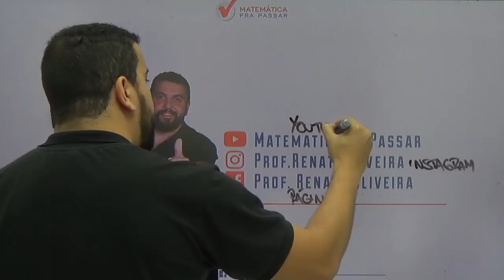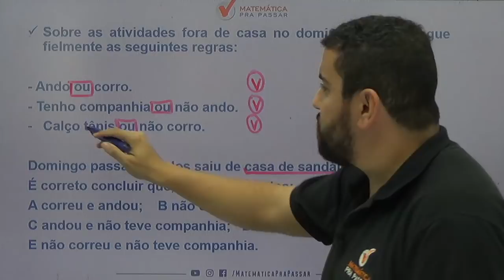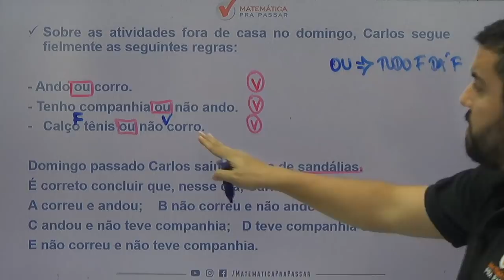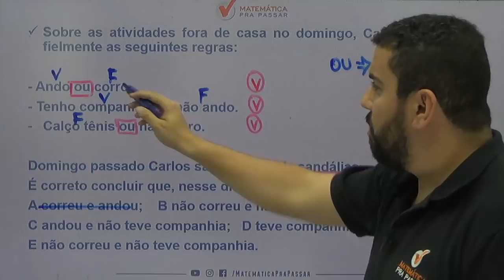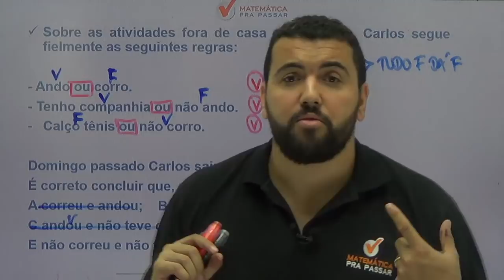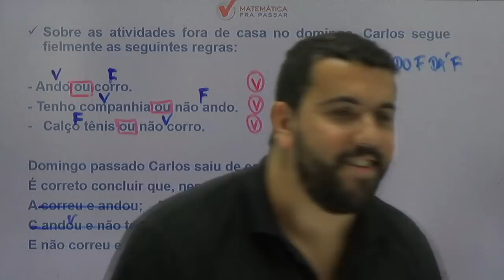CONCURSO PREFEITURA DE SALVADOR: DICA DE LÓGICA DE ARGUMENTAÇÃO PARA BANCA FGV [2019].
Uma super dica de LÓGICA DE ARGUMENTAÇÃO para o concurso da  PREFEITURA DE SALVADOR, nosso professor, RENATO OLIVEIRA, ensina um pouco do MÉTODO MPP para transformar a história da sua vida na matemática e no Raciocínio Lógico.